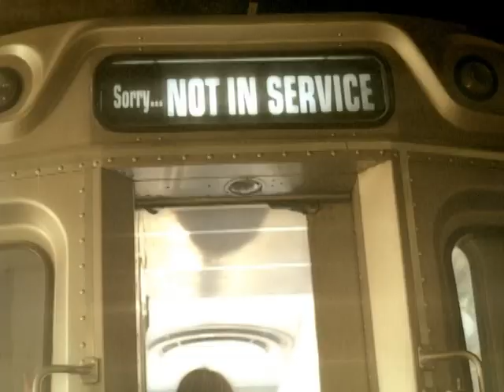Sasha - Mano Kabootar(Official Music Video)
Artist: Sasha, Song: Mano Kabootar Album: Zemzemeye Baran, Director: Ant Horasanli
Amazon MP3, Itunes, Emusic, Google Music, Rapsody, Aspiro, Spotify